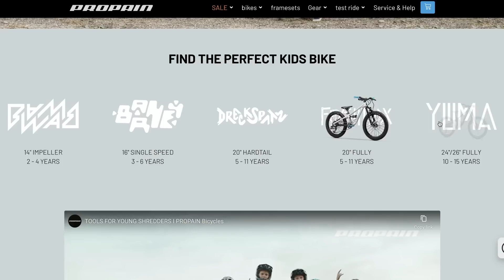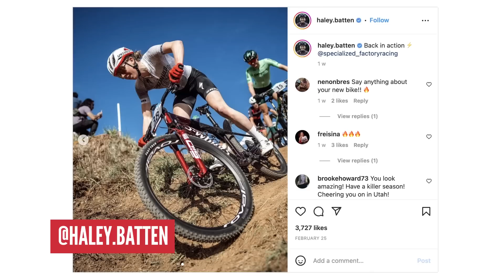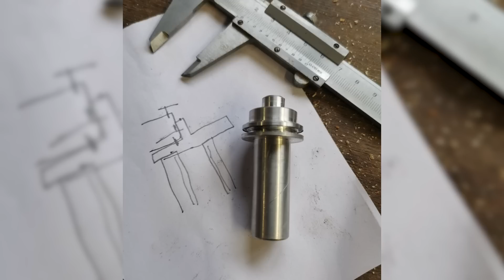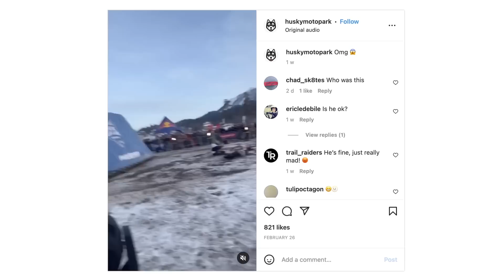Crash And Learn: What We've Learned From Our Biggest MTB Crashes | Dirt Shed Show 417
In the GMBN Dirt Shed Show this week, Martyn Ashton is joined by Neil Donoghue and mountain bike trials legend Chris Akrigg to talk and discuss the crash-and-learn process and what we have learned from our biggest crashes.

⏰ Timestamps 👇
00:00 - Intro
00:30 - Crash & Learn: What Have We Learnt
09:32 - News
11:19 - Sickest Thing
12:15 - Back To The Shed
15:18 - Hacks And Bodges
17:33 -  Caption Contest
18:58  - Things We Liked
20:48 -  Bike Vault
25:12 - On The Channel

Have you ever had a bad crash? Have you learned anything from the experience, or have any words of wisdom for other riders? Let us know 👇

Shout Outs:
 📺@50to01 TV  3 years later: Tommo's Story | Burgtec X 50to01

Sickest Thing Shout Out:
📺@SRAM In the Know - Caleb Holonko

📹 Are These The Best Unknown Trails?